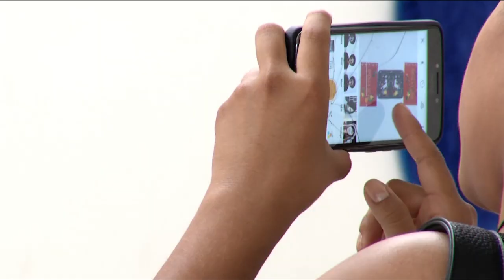Estação Cultura/TVE - 14/11/18